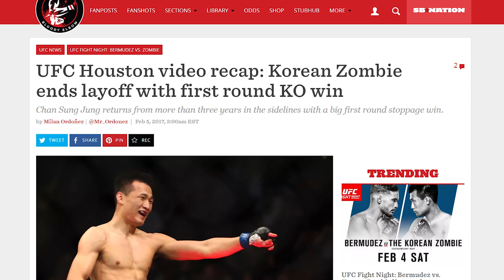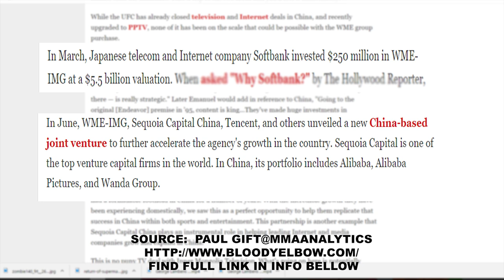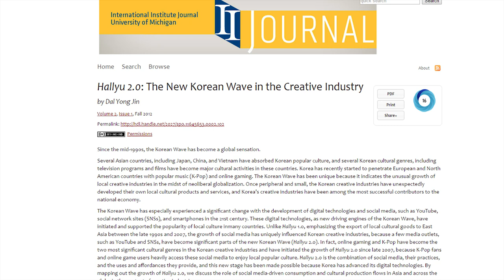KOREAN ZOMBIE RETURNS - WHY KOREA IS GREAT FOR THE UFC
KOREAN ZOMBIE MAKES A GREAT COMEBACK IN THE UFC AFTER 3.5 YEARS OFF.
ALSO, WHY WE THINK KOREA IS GREAT FOR THE UFC TO GET AN ASIAN FOOTHOLD.

Hallyu 2.0: The New Korean Wave in the Creative Industry

Is the UFC really worth $4 billion? Probably

White: Korean Zombie’s KO win likely ‘sealed the deal’ for UFC show in Korea